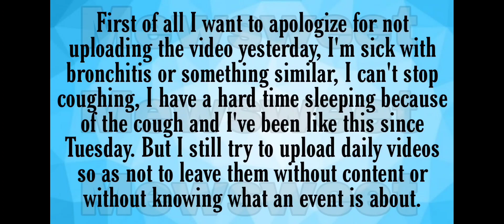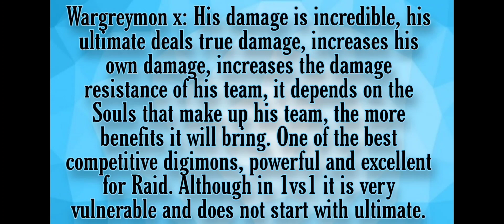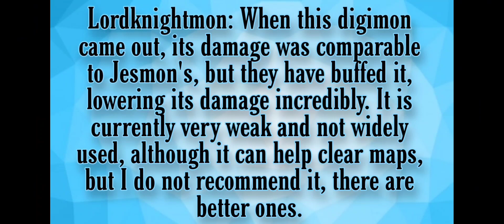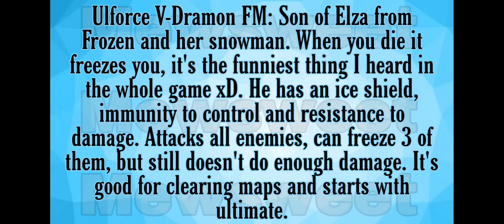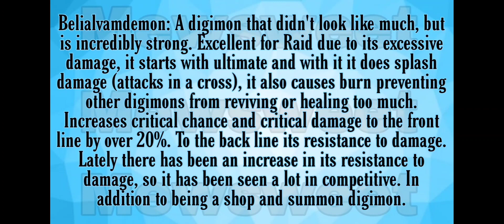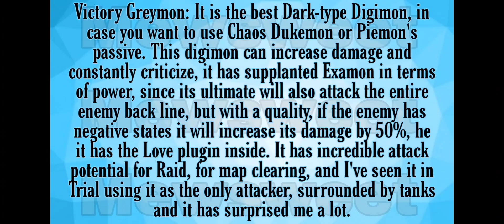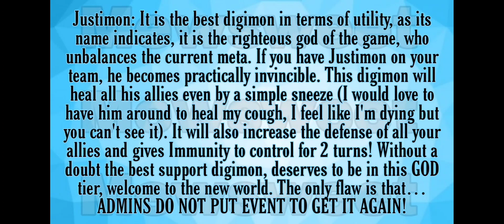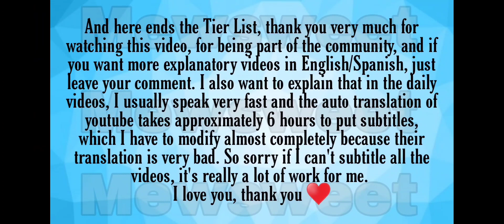Tier List 2022 Español/Ingles PARTE 2 - D&M Battle Journey - UnitedWar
💎Códigos
SUMMON7777
HAPPYTIMES
DIGIMON777
DIGIMON888

V0: 8007jc5ffk  - 500 💎
V8: 8087p3nghf - 500 💎
V12: 812m4rm3yt - 500 💎
V15: 815k4hhvyj - 500 💎